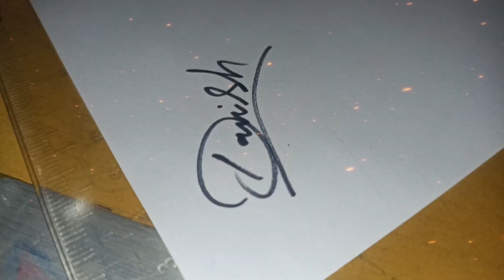Drawing All New Monsters Little Bit Realistic / GARTEN OF BANBAN 3 / Sheriff Toadster Drawing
Drawing Garten Of Banban Monster

Show Some LOVE 💕😘 if you Like Guys Like It 💗💗